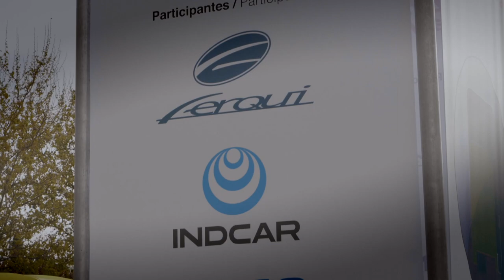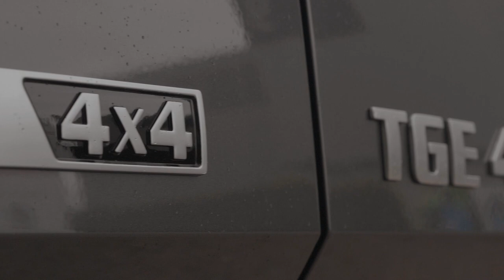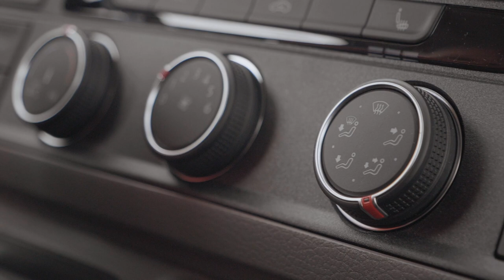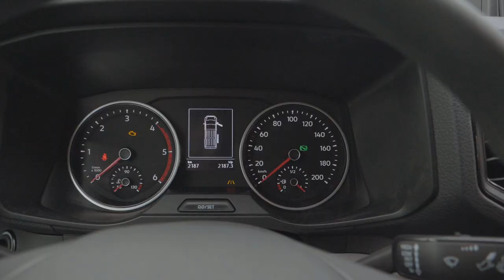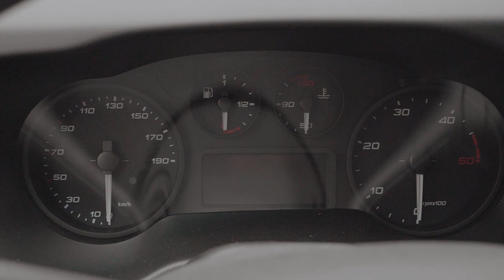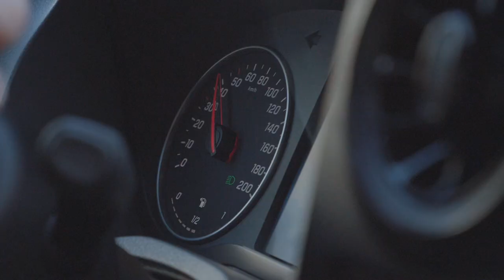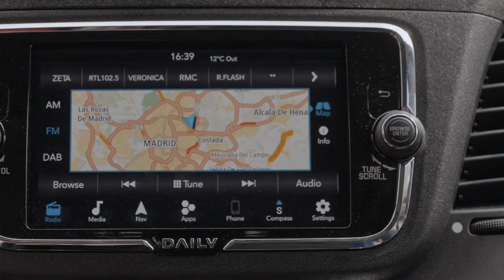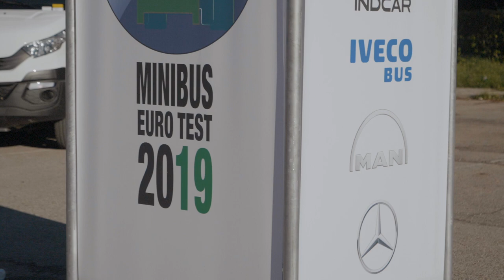MINIBUS Euro Test 2019 MADRID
I april 2019 ble Minibus Euro Test 2019 avholdt i Madrid. Fem minibusser kjempet om tittelen "minibus of the year". Den internasjonale bussjuryen var på plass for å bedømme bussene.

Minibus Euro Test 2019 was held in Madrid in April 2019. Five different minibuses got judged by the international bus jury.

FILM:

► Magne Håheim

EDIT:

► Magne Håheim

Web